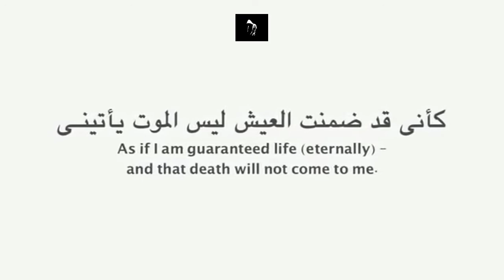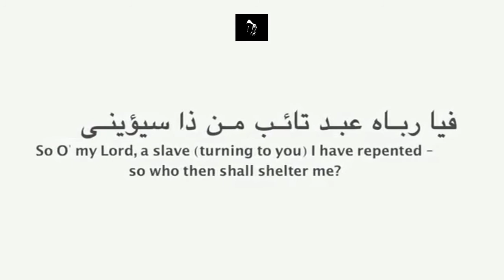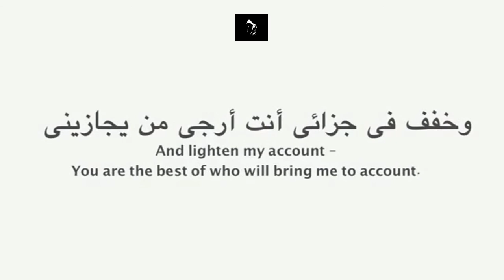QUESTIONNE TO PROPRE LA VIE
INFORMUS MEDIA FOUNDATION